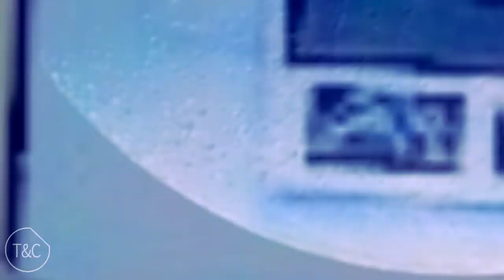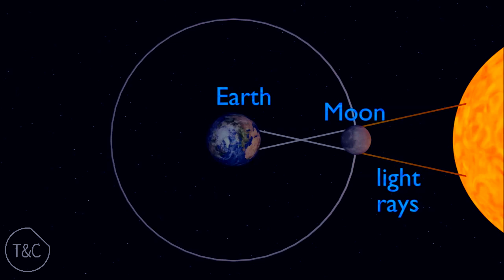EXTRAÑA GRAN MASA METÁLICA EN LA LUNA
Extraña gran masa metálica encontrada en la cara oculta de la luna, científicos asombrados, ¿por qué no hemos vuelto a la Luna en 50 años?...

kevin Mcleod